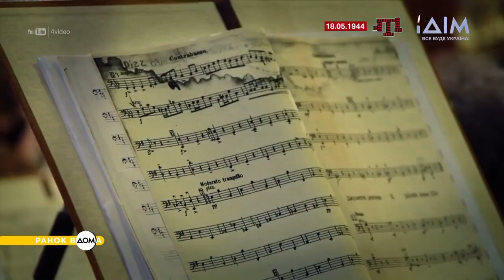Концерт "Симфонія Криму.Повернення" дослідження півострова через музику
Концерт "Симфонія Криму.Повернення"  дослідження півострова через музику анонс на телеканалі ДІМ